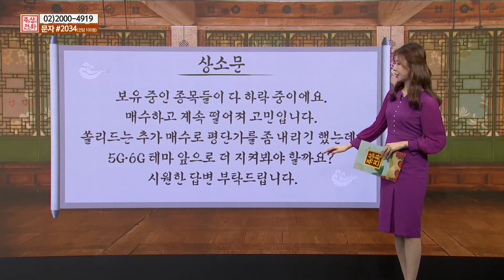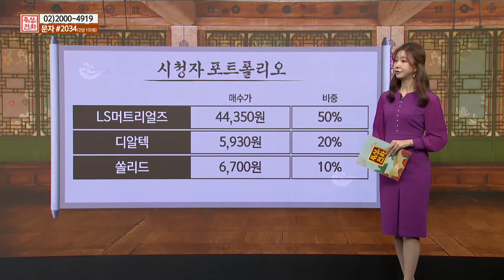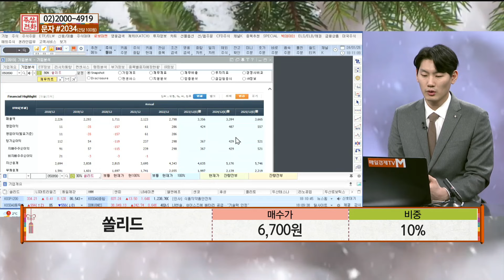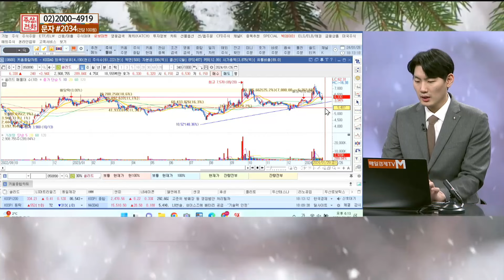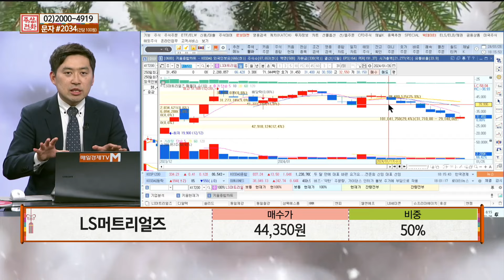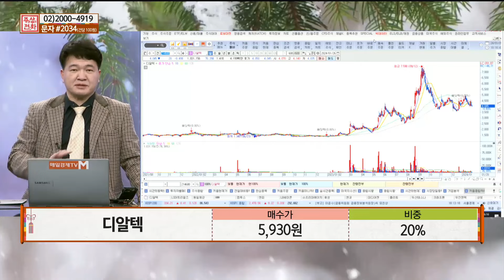[포트폴리오 점검] LS머트리얼즈 · 디알텍 · 쏠리드